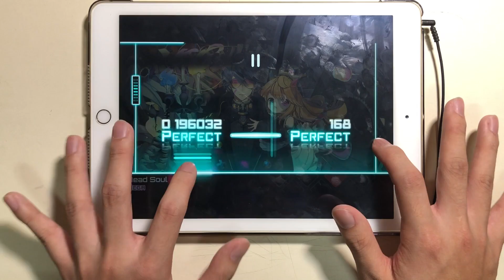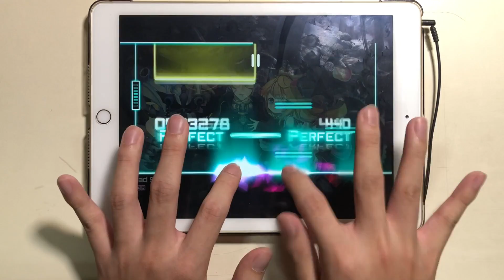【Sound Souler來襲!!】Dead Soul [MEGA 11] Rank OMEGA!!!【Dynamix】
▲遊戲名(Game)
   ■Dynamix
▲玩家(Player)
   ■天堂EGHD(HeavenEGHD)
   ■(･ω´･ )(･ω´･ )(･ω´･ )(･ω´･ )(･ω´･ )(･ω´･ )(･ω´･ )(･ω´･ )(･ω´･ )(･ω´･ )(･ω´･ )(･ω´･ )(･ω´･ )(･ω´･ )(･ω´･ )(･ω´･ )(･ω´･ )(･ω´･ )(･ω´･ )(･ω´･ )(･ω´･ )(･ω´･ )(･ω´･ )(･ω´･ )(･ω´･ )(･ω´･ )(･ω´･ )(･ω´･ )(･ω´･ )(･ω´･ )(･ω´･ )(･ω´･ )(･ω´･ )(･ω´･ )(･ω´･ )(･ω´･ )(･ω´･ )(･ω´･ )(･ω´･ )(･ω´･ )(･ω´･ )(･ω´･ )(･ω´･ )(･ω´･ )(･ω´･ )(･ω´･ )(･ω´･ )(･ω´･ )(･ω´･ )(･ω´･ )(･ω´･ )(･ω´･ )(･ω´･ )(･ω´･ )(･ω´･ )(･ω´･ )(`・ω・´)(`・ω・´)(`・ω・´)(`・ω・´)(`・ω・´)(`・ω・´)(`・ω・´)(`・ω・´)(`・ω・´)(`・ω・´)(`・ω・´)(`・ω・´)(`・ω・´)這首是12吧(?)